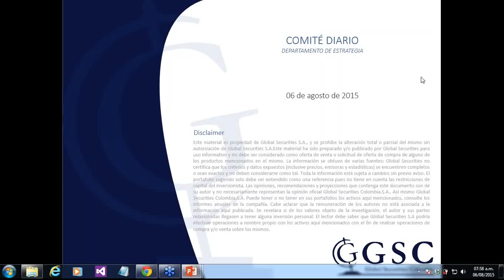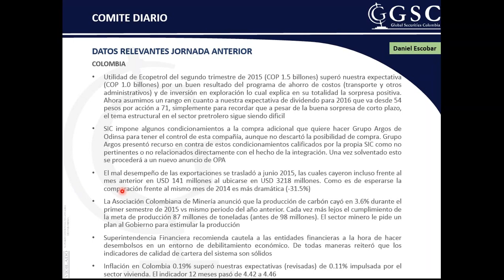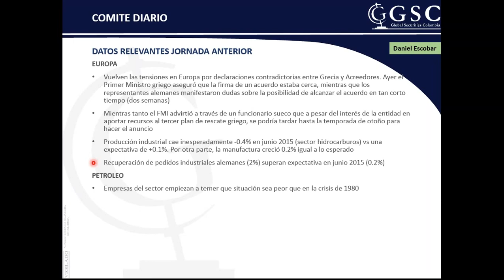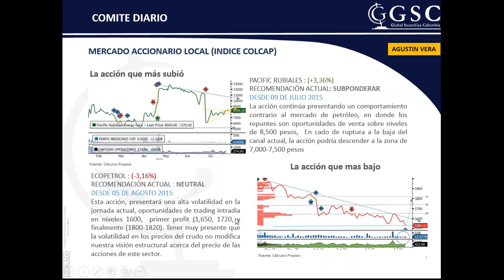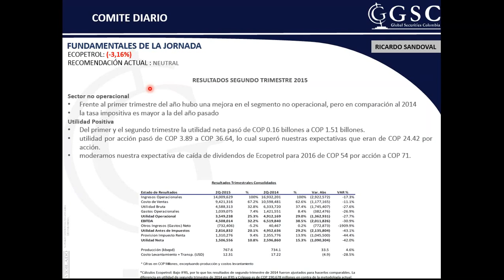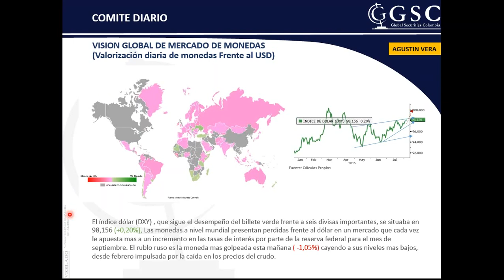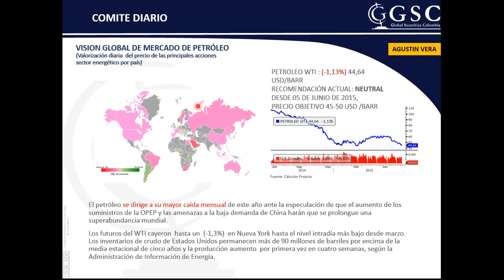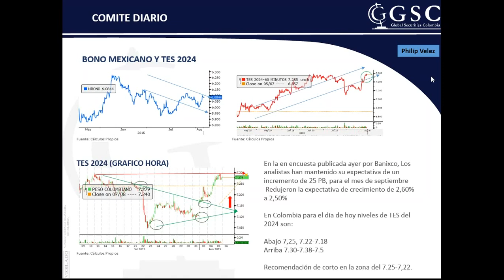Global Securities Comité Diario 6 de agosto de 2015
COLOMBIA
• Utilidad de Ecopetrol del segundo trimestre de 2015 (COP 1.5 billones) superó nuestra expectativa (COP 1.0 billones) por un buen resultado del programa de ahorro de costos (transporte y otros administrativos) y de inversión en exploración lo cual explica en su totalidad la sorpresa positiva. Ahora asumimos un rango en cuanto a nuestra expectativa de dividendo para 2016 que va desde 54 pesos por acción a 71, simplemente para recordar que a pesar de la buena sorpresa de corto plazo, el tema estructural en el sector pretrolero sigue siendo dificil
• SIC impone algunos condicionamientos a la compra adicional que quiere hacer Grupo Argos de Odinsa para tener el control de esta compañía, aunque no descartó la posibilidad de compra. Grupo Argos presentó recurso en contra de estos condicionamientos calificados por la propia SIC como no pertinentes o no relacionados directamente con el hecho de la integración. Una vez solventado esto se procederá a un nuevo anuncio de OPA
• El mal desempeño de las exportaciones se trasladó a junio 2015, las cuales cayeron incluso frente al mes anterior en USD 141 millones al ubicarse en USD 3218 millones. Como es de esperarse la comparación frente al mismo mes de 2014 es más dramática (-31.5%)
• La Asociación Colombiana de Minería anunció que la producción de carbón cayó en 3.6% durante el primer semestre de 2015 vs mismo periodo del año anterior. Cada vez más lejos el cumplimiento de la meta de producción 87 millones de toneladas (antes de 98 millones). El sector minero le pide un plan al Gobierno para estimular la producción
• Superintendencia Financiera recomienda cautela a las entidades financieras a la hora de hacer desembolsos en un entorno de debilitamiento económico. De todas maneras reiteró que los indicadores de calidad de cartera del sistema son sólidos
• Inflación en Colombia 0.19% superó nuestras expectativas (revisadas) de 0.11% impulsada por el sector vivienda. El indicador 12 meses pasó de 4.42 a 4.46
• Cerramos con la noticia positiva de la producción de café que crece 18% en julio 2015 vs mismo mes de 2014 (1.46 millones de sacos vs 1.23). Exportaciones de café suben 35% en términos de volumen
MUNDO
• Mientras en Colombia los precios de alimentos bajan tímidamente (-0.14%), en el mundo según la FAO caen a su nivel más bajo en seis años.
BRASIL
• Crece riesgo de que Dilma Rousseff no pueda finalizar su mandato. Nivel de impopularidad alcanza record desde que Datafolha hace la medición (1990). La mandataria cuenta con solo el 8% de apoyo, con un 71% de imagen negativa.
• Actividad del sector servicios se deteriora alcanzando mínimo histórico desde que se registra este dato por HSBC (PMI)
CHILE
• Economía se dinamiza en junio 2015 un 2.7% de acuerdo a indicador mensual de actividad (esperado 2.3%)
EE.UU.
• Índice de sector servicios en los EE.UU registró un índice de actividad en máximos históricos (60 puntos para el ISM No Manufacturero). Cualquier lectura por encima de 50 es expansiva y por encima de 55 es muy positiva. Los 60 puntos son extraordinarios (y no sostenibles en el tiempo)
• Subsidios al desempleo se mantienen en mínimos (270k)
• Vuelven las tensiones en Europa por declaraciones contradictorias entre Grecia y Acreedores. Ayer el Primer Ministro griego aseguró que la firma de un acuerdo estaba cerca, mientras que los representantes alemanes manifestaron dudas sobre la posibilidad de alcanzar el acuerdo en tan corto tiempo (dos semanas)
• Mientras tanto el FMI advirtió a través de un funcionario sueco que a pesar del interés de la entidad en aportar recursos al tercer plan de rescate griego, se podría tardar hasta la temporada de otoño para hacer el anuncio
• Producción industrial cae inesperadamente -0.4% en junio 2015 (sector hidrocarburos) vs una expectativa de +0.1%. Por otra parte, la manufactura creció 0.2% igual a lo esperado
• Recuperación de pedidos industriales alemanes (2%) superan expectativa en junio 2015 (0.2%)
PETROLEO
• Empresas del sector empiezan a temer que situación sea peor que en la crisis de 1980